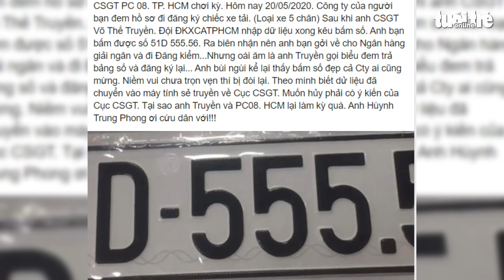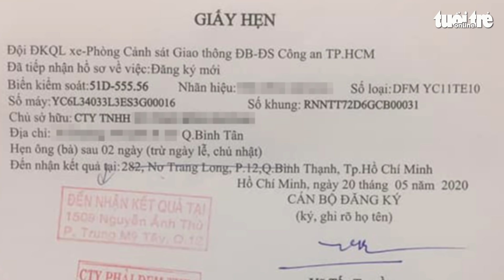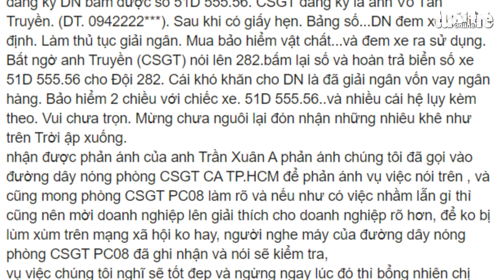Thực hư bị CSGT TP HCM đòi lại biển số đẹp 51D 555 56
Mạng xã hội xôn xao thông tin một doanh nghiệp mang xe tải đi đăng ký và bấm được biển số đẹp 51D-555.56 nhưng sau đó bị CSGT TP.HCM yêu cầu mang biển số đến trả lại. Thực hư câu chuyện này thế nào?